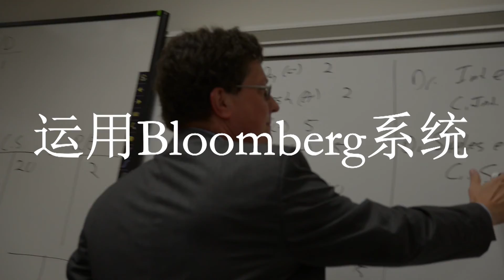University of Maine - International Programs, 缅因大学——国际项目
Discover the University of Maine! Safest state in the US, excellent academics, welcoming community, and beautiful nature.
探索缅因大学！全美最安全、优秀专业院校、好客社区人群，还有优美的自然环境